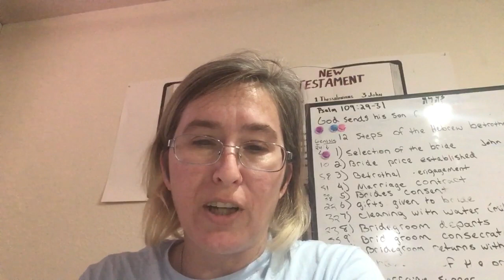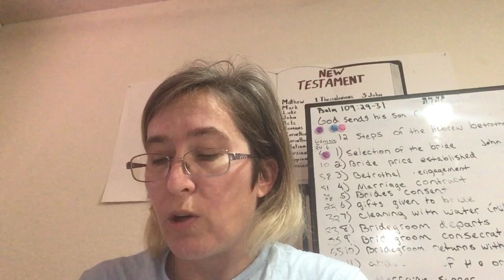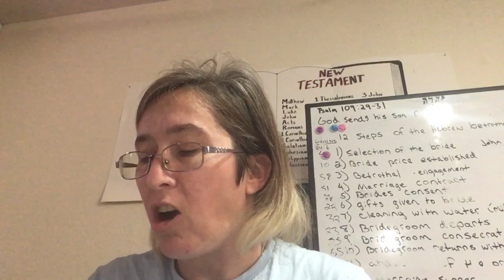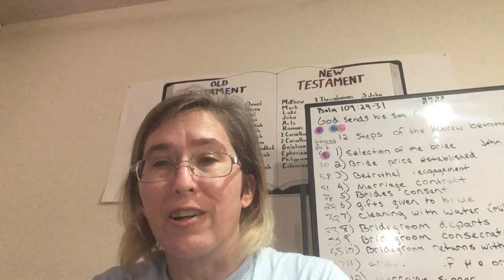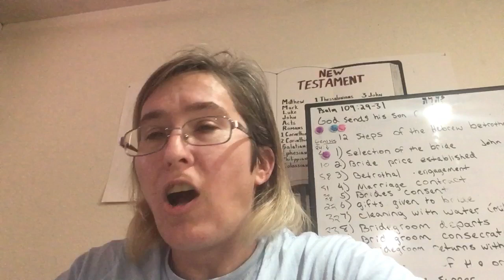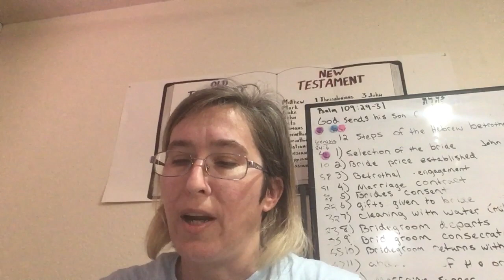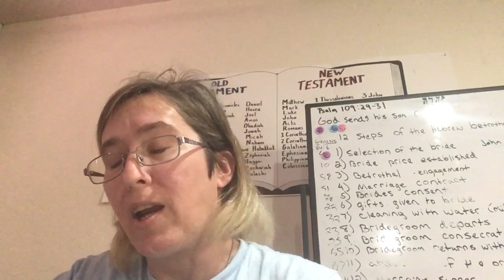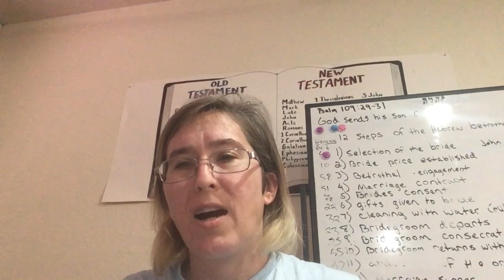God’s Daily Dose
Matthew 7
Build your foundation on Jesus